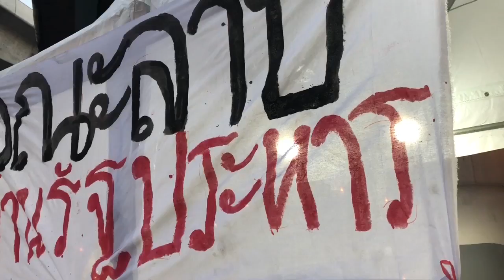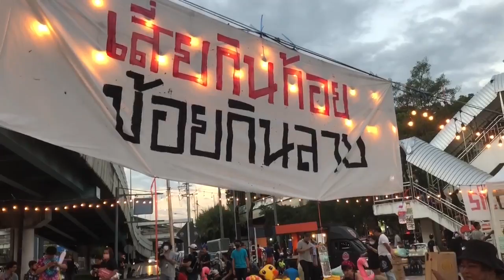ซุ้ม 'คณะลาบต้านรัฐประหาร' ห้าแยกลาดพร้าว | 27 พ.ย. 63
27 พ.ย. 63 ซุ้ม ‘คณะลาบต้านรัฐประหาร’ บริเวณเกาะกลางห้าแยกลาดพร้าวโดยกลุ่มผู้ชุมนุม 'ราษฎร' ต่อมา เวลา 18.05 น. ผู้ชุมนุมบริเวณซุ้มลาบ ร่วมร้องเพลงชาติพร้อมชู 3 นิ้ว ก่อนกล่าวบทกวีประชาชนย่อมเป็นใหญ่ในแผ่นดินของวิสา คัญทัพ